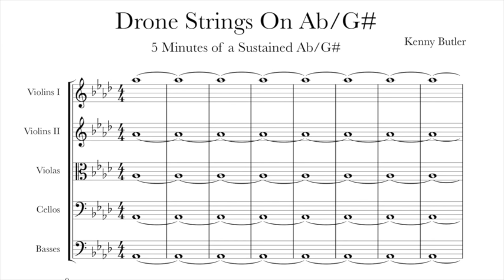Drone Strings On G#/Ab - Intonation for Violin, Viola & Cello